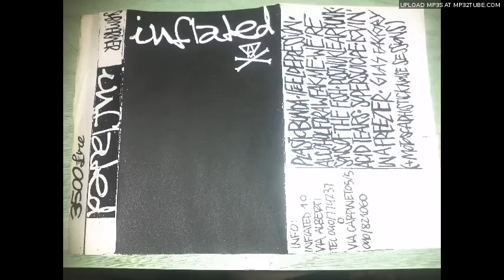Inflated - Post Nuclear Punk